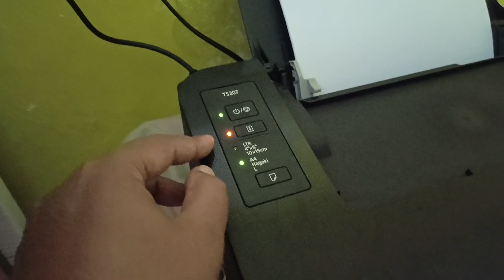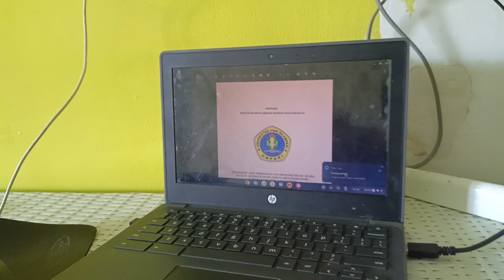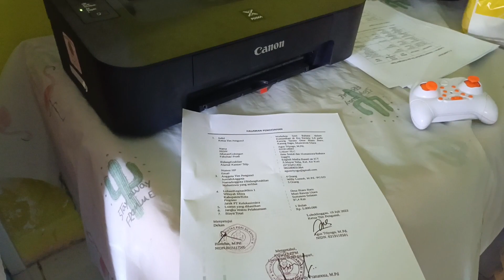Cara Atasi Printer Cannon TS 200 series error, indikator kedip 16 x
Cara Atasi Printer Cannon TS 200 series error, indikator kedip 5 x hingga16 x.
ini terjadi karena tinta catrid sudah tidak ori dg inject tinta lain. Nah solusinya sy share dg praktikan sendiri. semoga sukses